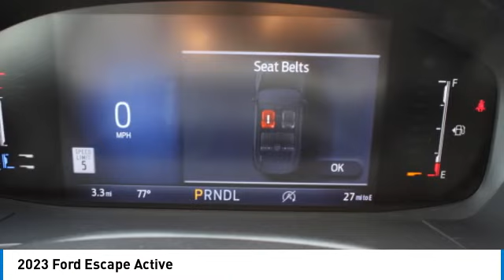2023 Ford Escape T30021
2023 Ford Escape Active

617 N. Main St.

Oxford White 2023 Ford Escape Active FWD 8-Speed Automatic 1.5L EcoBoostbrbrRecent Arrival! 27/34 City/Highway MPG